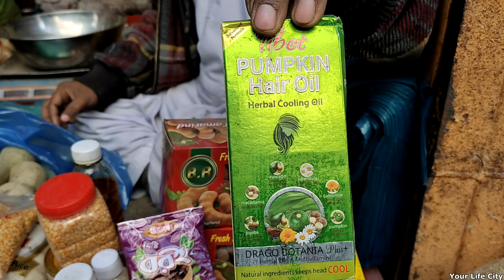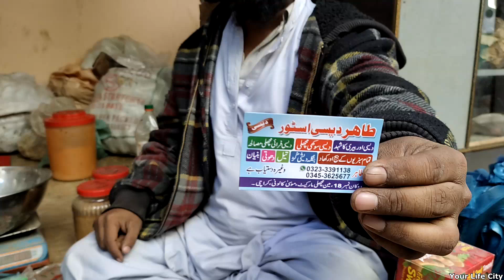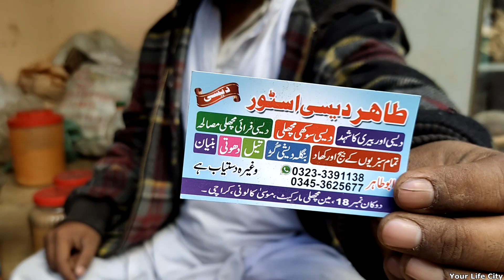Dry Fishes, Jinga Machli Market Karachi | Moosa Colony BANGALI PARA Machli Bazar 2023 Liaquatabad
In this video you will see the one of the cheapest fist market in Karachi located in Musa Colony. There you can get fresh fish at cheapest rate.